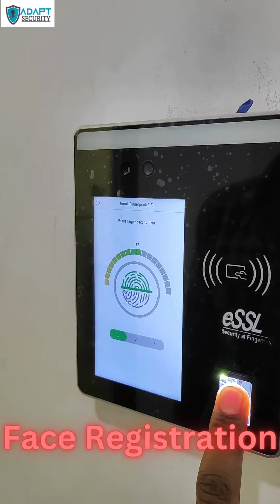School Attendance System for Students with Sms and School Erp